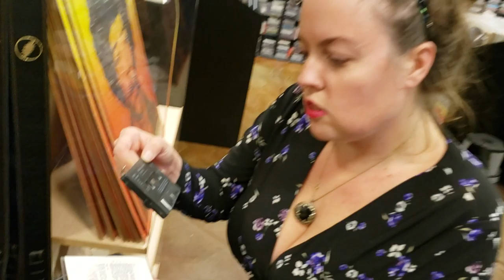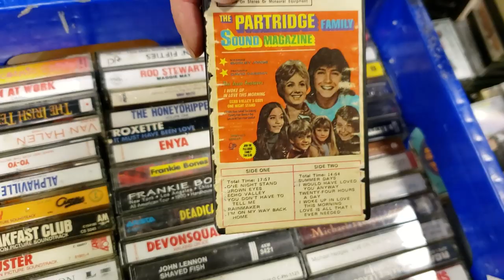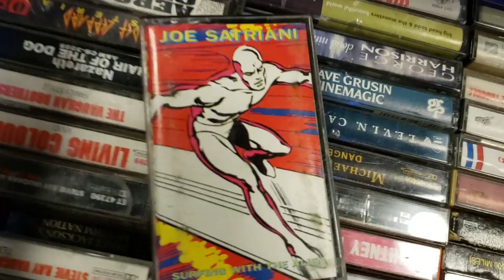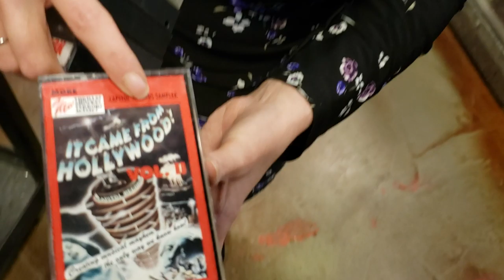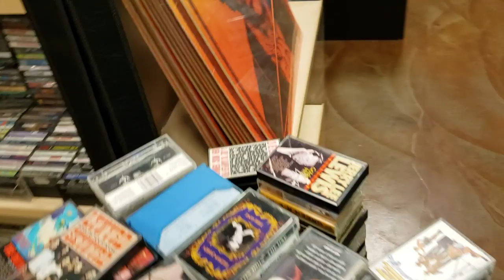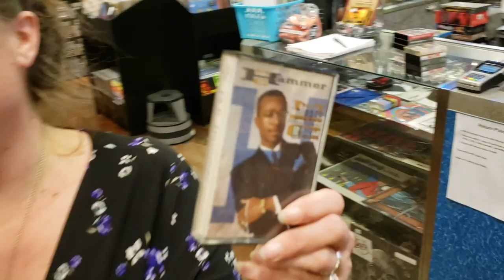Best Donation of Rock & Metal Cassettes Ever!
What's your Favorite Cassette from this Crate?

These are not Priced and or been gone through properly yet. This is the best Donation of Cassettes we have ever received. Lot of Rock and Metal Cassettes!

1200 US Highway 22 East, Spc 627